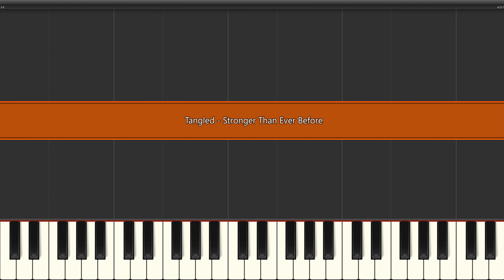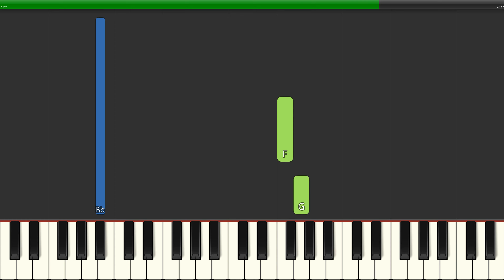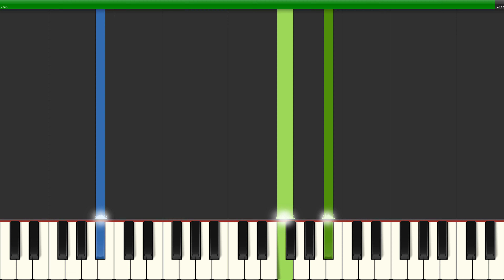Tangled - Stronger Than Ever Before (Slow Easy Medium) Piano Tutorial 4K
Learn how to play Tangled - Stronger Than Ever Before (Slow Easy Medium) with this Piano Tutorial 4K video. Enjoy!
00:00 - Medium Piano Original Tempo
01:52 - Easy Piano Slow Tempo